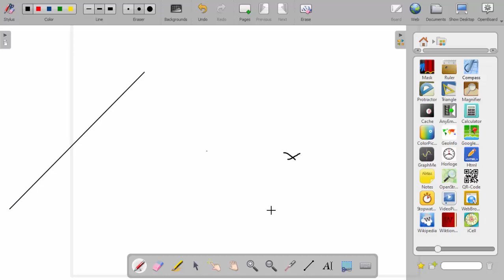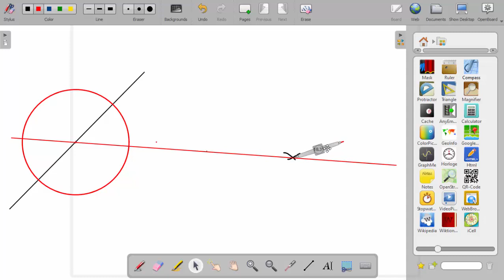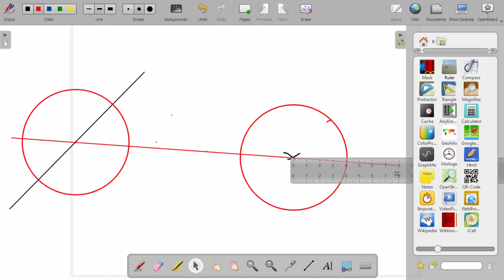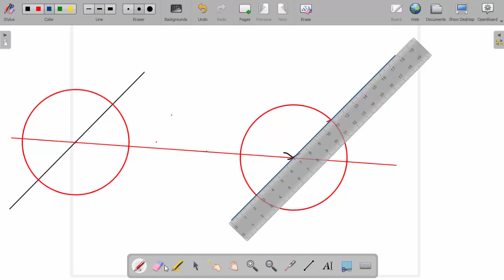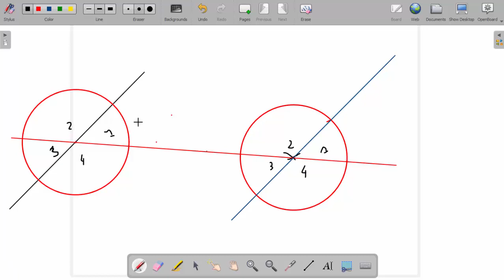Angles, Parallèles et compas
1) Tracer la parallèle à une droite donnée passant par un point donné à l'aide d'un compas
2) Reconnaître des angles égaux à partir de la configuration formée de deux parallèles coupées par une sécante.
3) Terminologie : angles alternes-internes, alternes-externes, correspondants, opposés par le sommet.